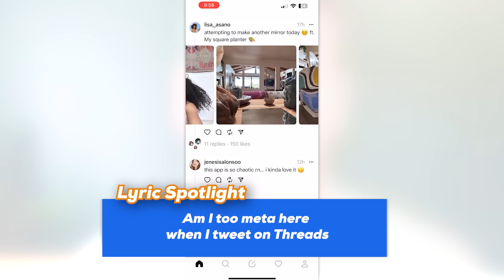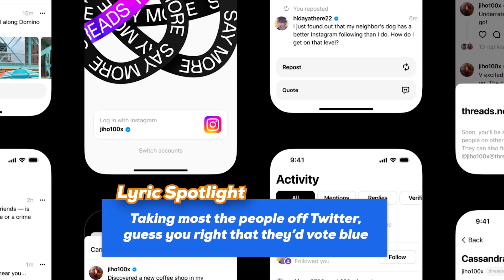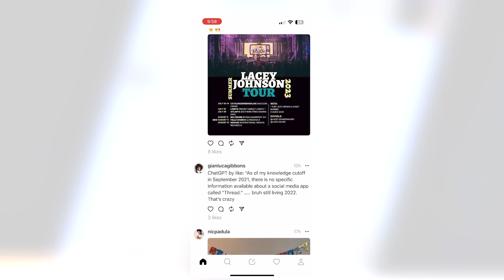Will Threads KILL Twitter? Keke Palmer and Usher, SCOTUS and LGBTQ Rights | Freestyle The News 18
This guy named Philip Defranco has been juicing venom in order to break Batman, and in order to keep on his training regimen he needs you to buy his merch
00:00 - Freestyle The News 18
01:54 -  Channel/Spotify Update
03:36 - Lyric Breakdown: Twitter vs Threads-- Why Elon should worry...
08:51 - Lyric Breakdown: SCOTUS Guts LGBTQ Protections, and does some other weird stupid crap

Produced by: Cory Ray
Lyrics and Performance by: Zaid Tabani
Music Produced by: ProdByWonder
Edited by: Zaid Tabani
Art Department: Zaid Tabani, F’lyce, Dillon Hulse
Writing/Research: Zaid Tabani, Cory Ray
Production Team: Dillon Hulse